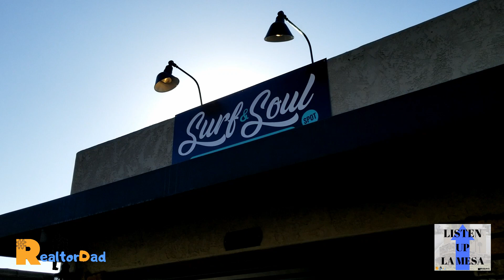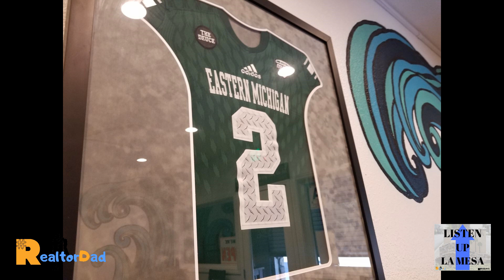Living In La Mesa California - The #1 Soul Food Spot in San Diego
Think about living in La Mesa California? Lets talk about Soul Food! We head to Surf and Soul Spot and meet with Sarajevo Petty to talk about the newest restaurant in La Mesa / San Diego where they focus on seafood and soul food.

For fun videos about San Diego La Mesa and her surrounding areas every Month

Chris Melingonis - The Realtor Dad

For fun videos about La Mesa and her surrounding areas every Month